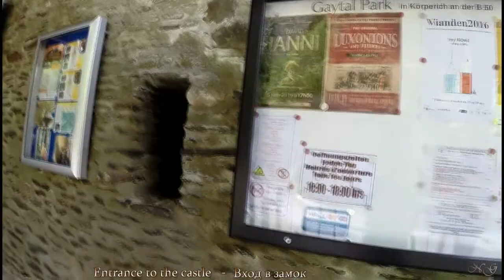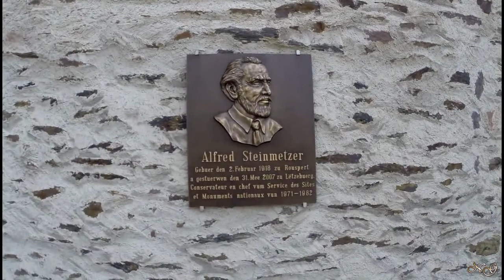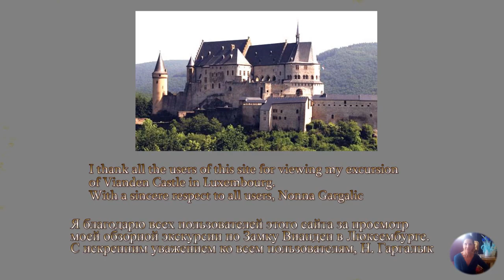● The famous Vianden Castle of Luxembourg ●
My amateur video, is done by me in the town Vianden about The famous Vianden Castle of Luxembourg.
Music without words of the composer Anton Schwarz.
Мое любительское видео, сделанное мною в городе Вианден об известном Замке Вианден в Люксембурге.
Музыка без слов композитора Антона Шварца.